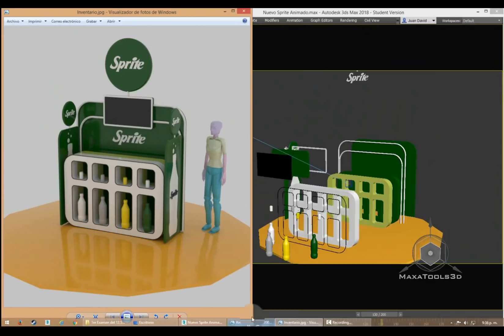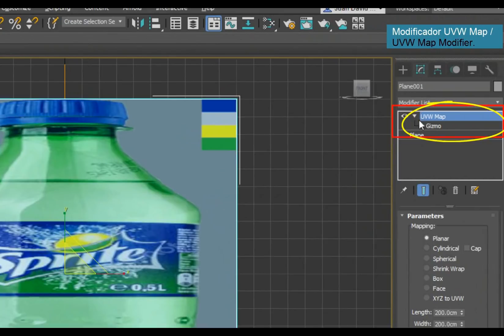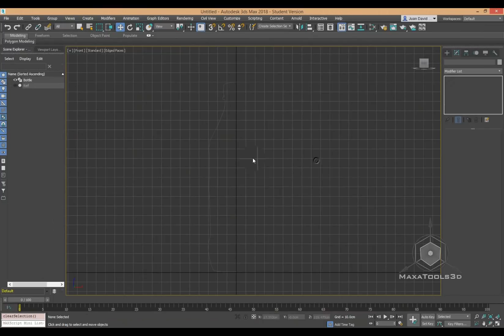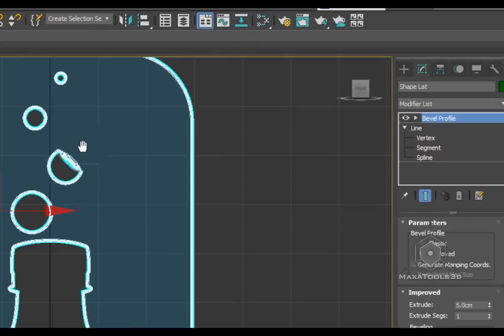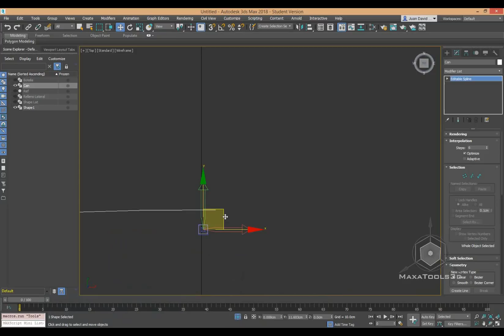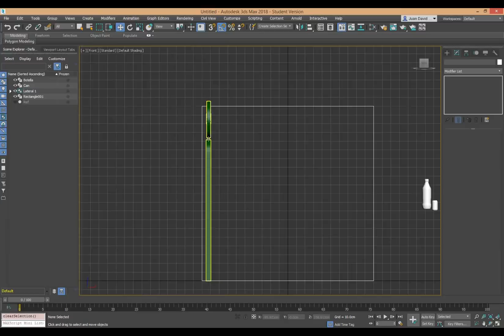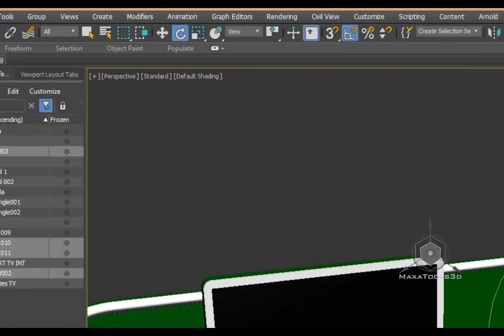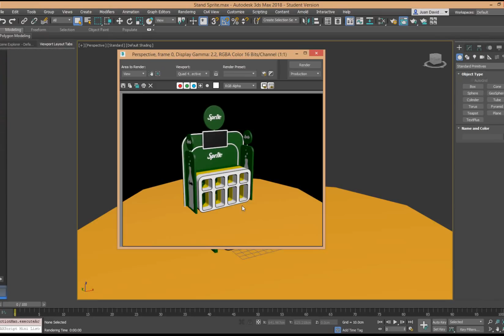Primer Ejercicio de 3dsmax 2018 para principiantes.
Aprender todo lo necesario para comenzar a diseñar en 3d con Autodesk 3dsmax 2018.